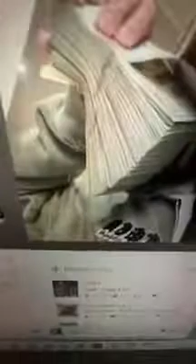KanKan on Instagram live listening to autumn old music & unreleased summrs